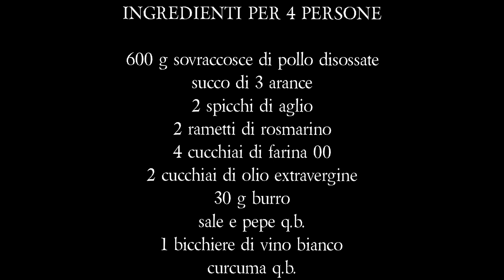POLLO ALL'ARANCIA E CURCUMA - Ricetta in padella morbido e succulento!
Il pollo all'arancia e curcuma è una ricetta facile da fare in padella. Il risultato saranno dei bocconcini di pollo morbidi e succulenti. Tanto sughetto in cui inzuppare il pane, un profumo inebrianti per un piatto che conquisterà tutti!